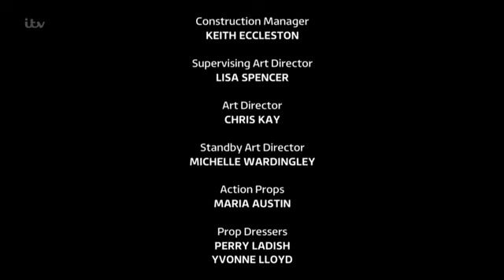Coronation.Street_2016-06-23 _HDTV.x264-SS